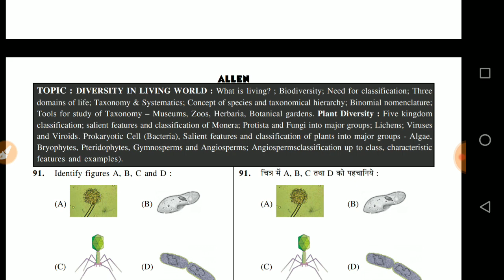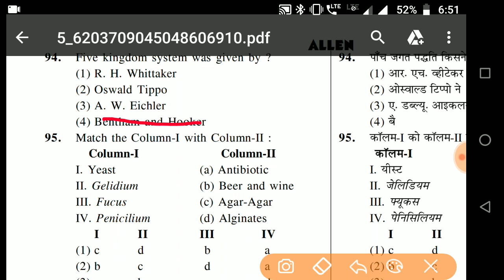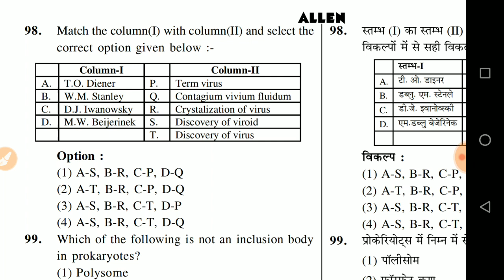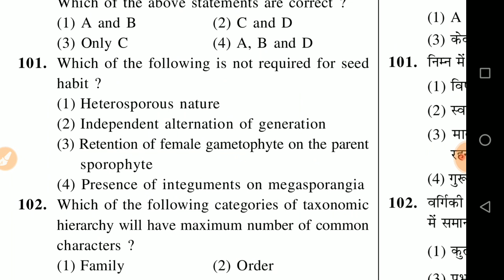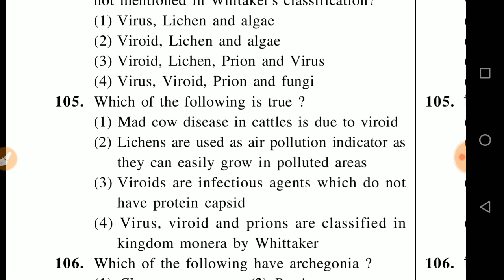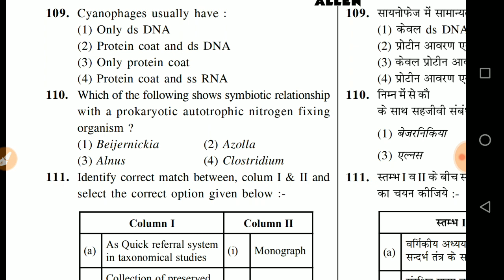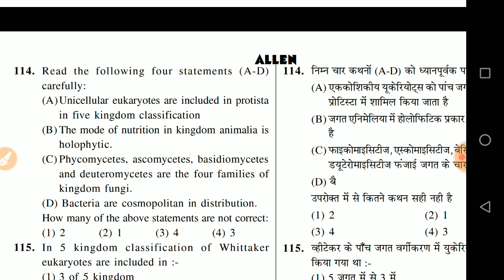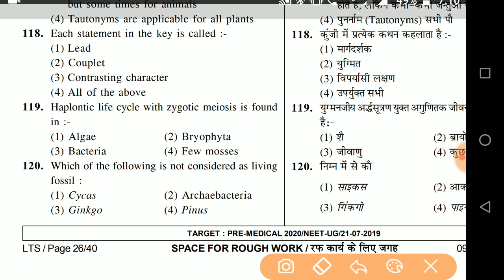Allen carrier institute DLP test series detail solution // NEET 2020 // Selection time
Hlo students here we share starting allen dlp neet test series solution so watch this
 video till end

👉Today DRS

🔴Physics(Semiconductor)🔴

🔴Biology DRS-13🔴

👉Study material
👉Test papers